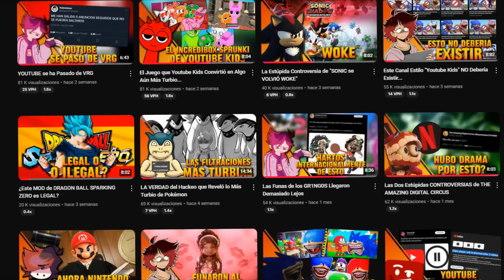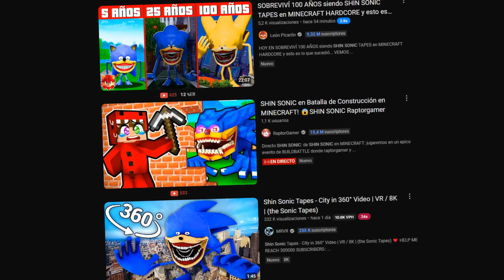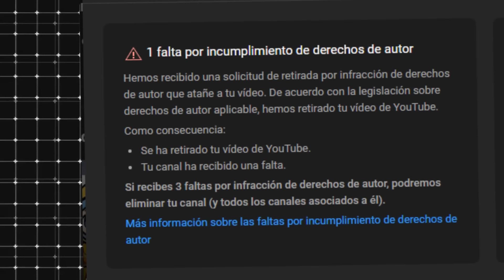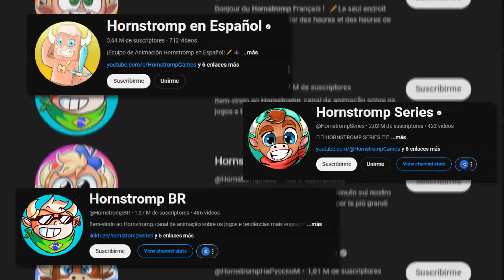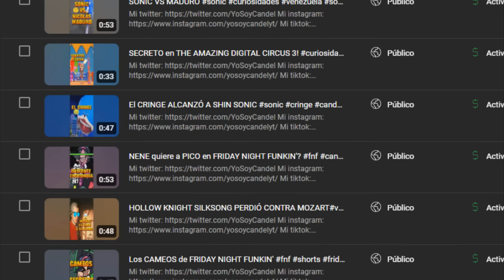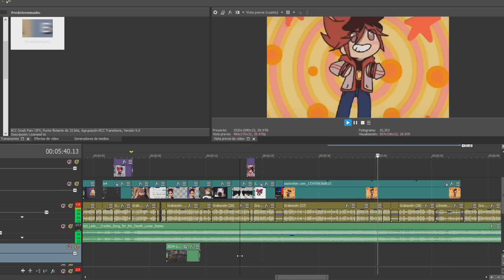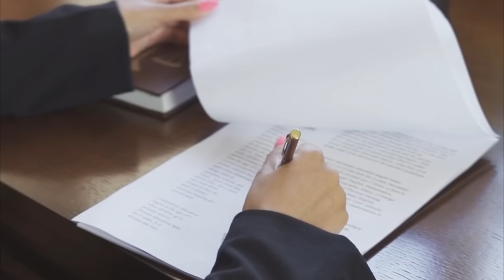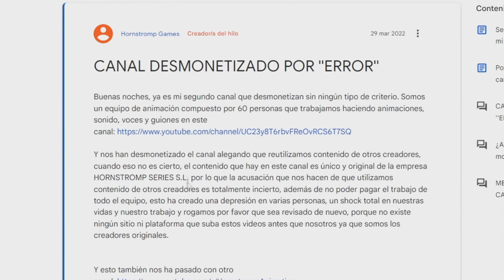Este YOUTUBER DE YOUTUBE KIDS INTENTÓ ACABAR CONMIGO… pero falló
👻 ABREME👻

👾 ARTE y RENDERS👾

🎧 MÚSICA🎧